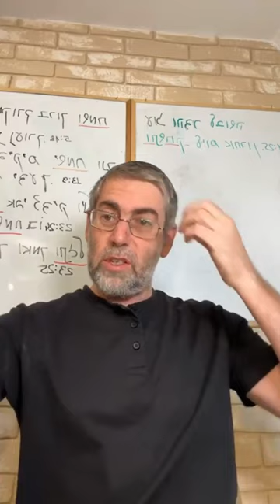✡️ Ицхак Пинтосевич: В секундной радости нет пользы. Б-г управляет всем. КОЭЛЕТ (Экклезиаст) Глава 2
Что царь Соломон называл сумасшествием, безумием и как это связано с ощущением радости?
Большинство позитивных эмоций быстро проходят, и после этого человек чувствует себя опустошенным. Радость - то, что смешано с горечью.
В чем опасность алкоголя, психотропных веществ и неумеренности в еде? Почему алкоголь называется "радостью, украденной у завтрашнего дня"? "Быстрая" радость, которой человек приносит в жертву всю свою жизнь.
Стремление за материальностью. Невероятные богатства и удовольствия, которые собрал и испытал царь Соломон в поисках смысла жизни.
Радость от труда. История об одном владельце яхты. Умение радоваться результатам своих усилий.
Истинная радость - в мышлении человека. Умение управлять мышлением избавляет от необходимости во внешних стимулах.
Как устроена мудрость и как устроено безумие? Умение и неумение управлять собственным мозгом.
Мудрость имеет преимущество над глупостью, как свет над темнотой.
Всеми событиями жизни управляет Б-г. Человек может создавать для себя условия, прилагая свои усилия, но глобальные процессы - только от Б-га.
В чем заключается еврейская мудрость (логика Талмуда)? Пример с вопросом о двух трубочистах.
Память для мудреца и глупца - разная. Погоня за материальностью - обман. К каким выводам пришел царь Соломон?
Что произошло, когда вместо царя Соломона престол занял его сын Рехавам? Родители не могут знать, с какими намерениями будут жить их дети.
Что остается человеку от всего его труда? Главное добро - чтобы душа видела процесс и результаты труда. Насладжением можно наполнить каждый день.
Человеку, действующему по путям Б-га, Он дает мудрость и радость.